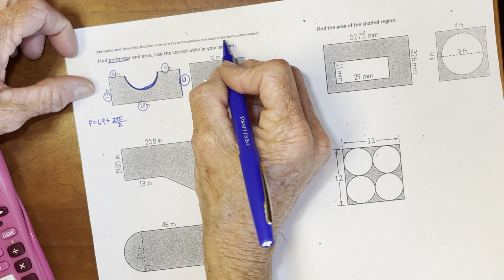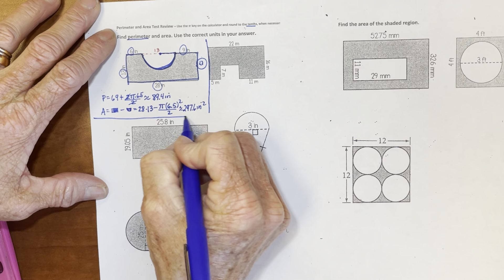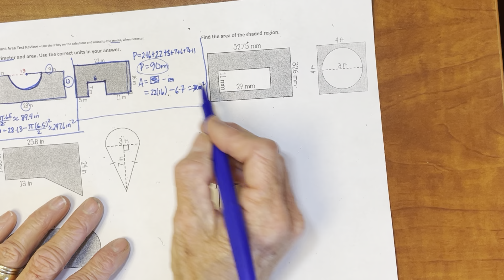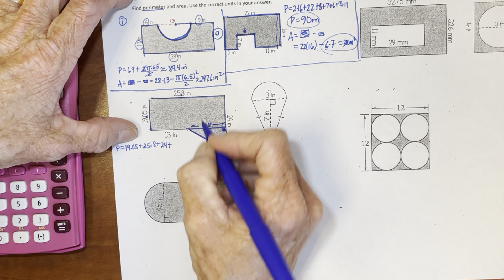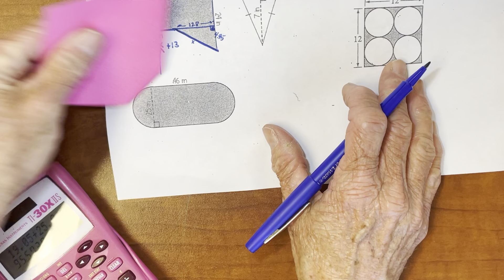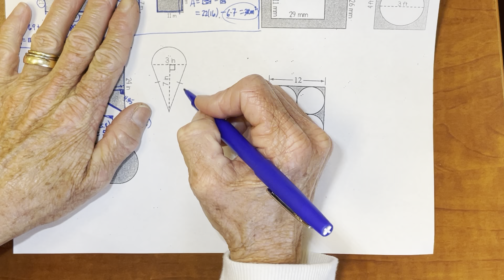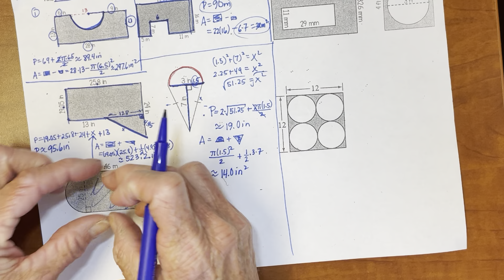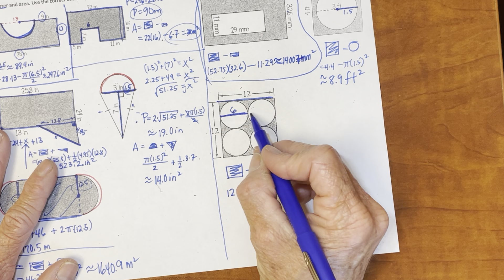Honors Perimeter and Area Review